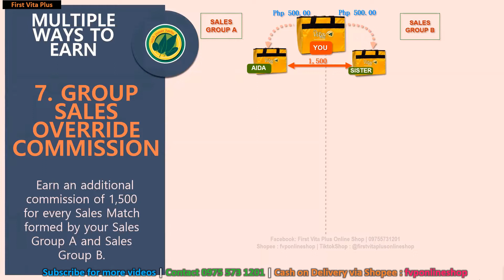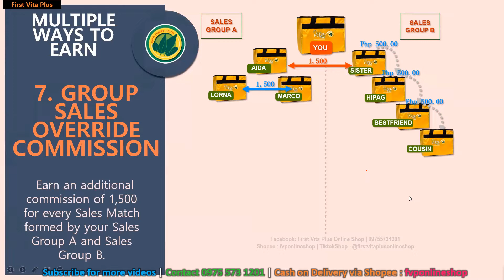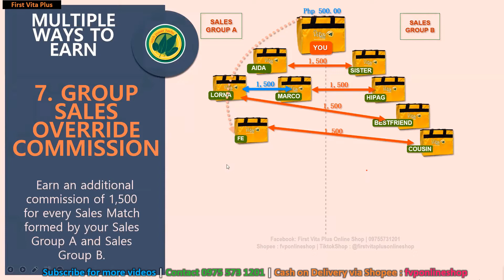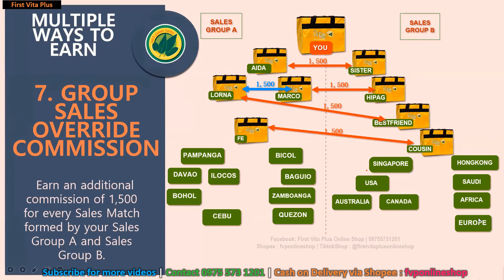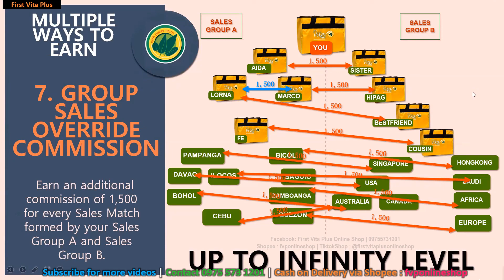Group Sales Override Commission - First VitaPlus (Peng Maniego)